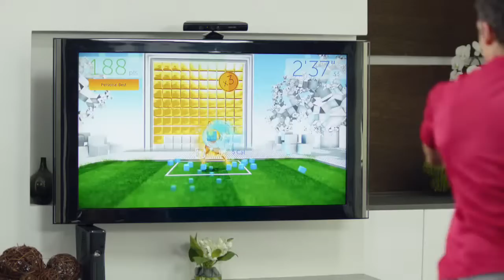Your Shape™ Fitness Evolved 2012 - Fitness e divertimento per l'anno nuovo [IT]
Inizia l'anno nuovo nel modo giusto e resta in forma con Your Shape Fitness Evolved 2012. In questo trailer puoi scoprire tutti i modi divertenti e coinvolgenti per restare in forma a modo tuo. Scegli tra più di 90 ore di attività diverse, tra cui Salto della corda, Yoga, Cardio boxe, oltre a lezioni di danza, come latino-americana e hip hop.